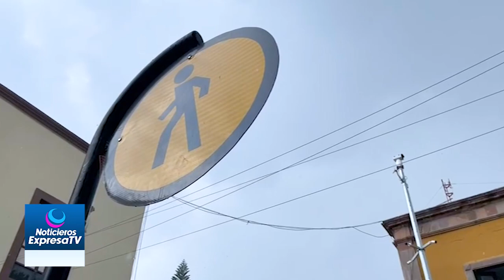Intensa lluvia y rachas de fuerte viento provocan múltiples afectaciones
Sigue las Noticias

Únete a la comunidad de WhatsApp y recibe las ultimas noticias